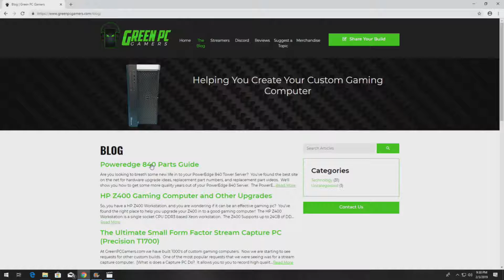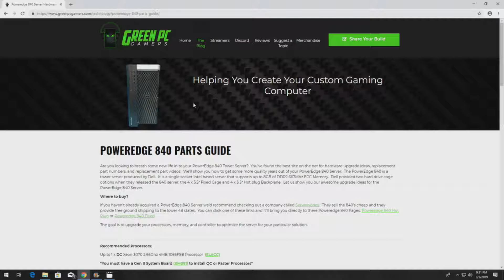How to replace a Poweredge 840 System Board XM091 RH822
In this video we'll show you how to replace a Poweredge 840 System board.